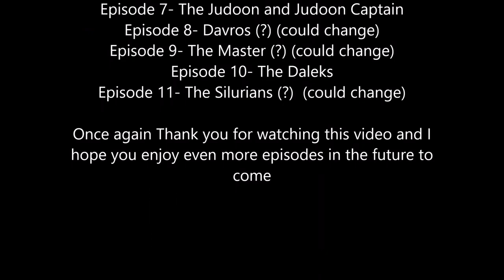Doctor Who All Appearances Series 1: The Black Guardian: Episode 2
In this video features all of the appearances of the Black Guardian at fought alongside the 4th and 5th Doctors from 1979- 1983 in 4 Stories  and appeared in 1 Flashback

I have planned 11 of these videos so far which will be out every Thursday- Next week will be Episode 3 and that will include the Robot Yeti Appearances

I hope you enjoy this episode and the previous episode about all of the cybermen appearances, This Video was created by Max Blundell/ THE M DEN

However Please note- This Video is for entertainment purposes only, not for profit, and The Music and the Photos you see and hear in this video is owned by the BBC and Doctor Who